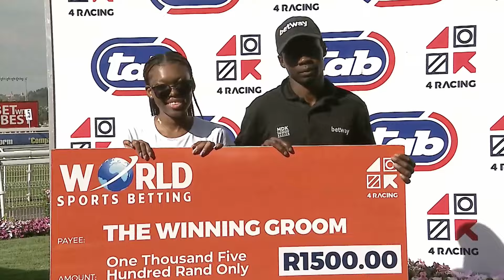LA MOOHAL - RACE 7 turffontein 08-02-2024